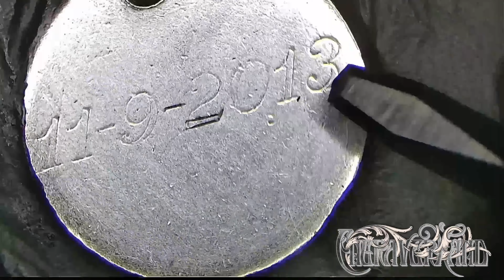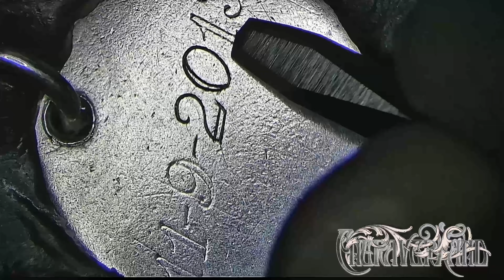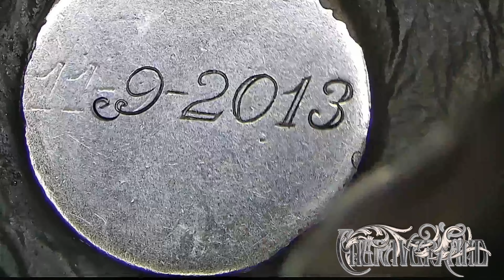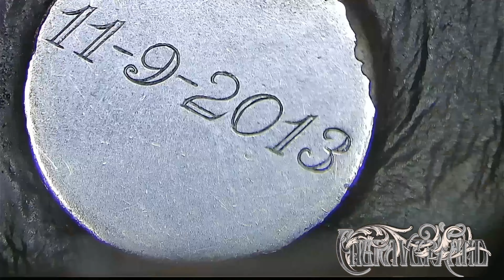Hand Engraving - Touch Up on silver pendant.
Got a 9 year anniversary coming up, so I guess it´s about time to do a little touch-up on this 9 years old silver bracelet pendant.. the text was almost invisible.. tomorrow I´ll do the other side with the name, and then the other pendant..

All is done with a 116 graver with a extra steep face and heel and the Lindsay PalmControl.

Six times speed up, not to bore you too much..